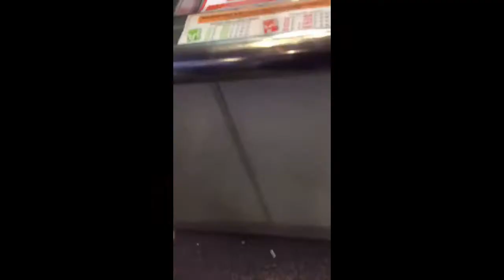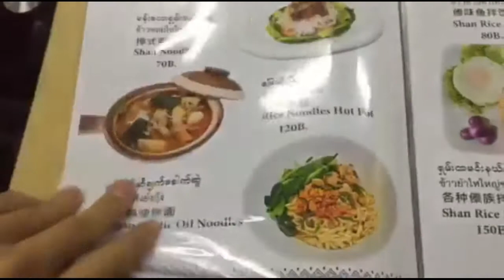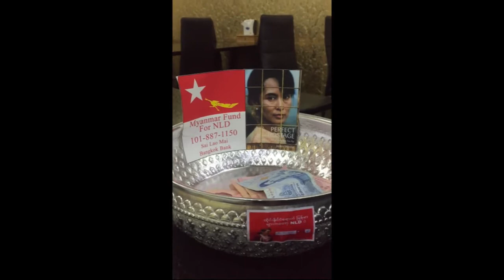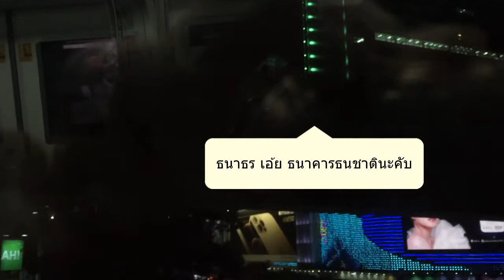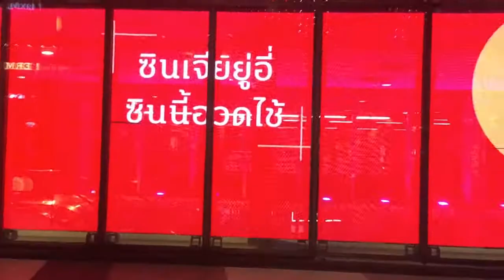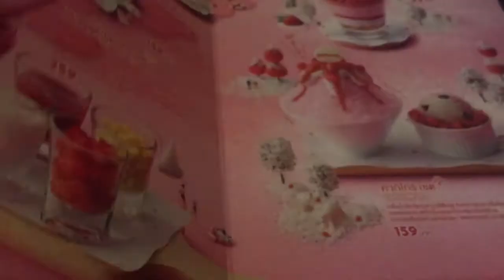VLOG7: อาหารพม่าแซ่บ ๆ ชั้นอยากกินเธอ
ไม่ใช่แค่รีวิวอาหารพม่า แต่จะมีรีวิวอย่างอื่นด้วย จะเป็นอะไรไปชมกันเล้ยยย
พดได้ยินว่ามันฟรีเท่านั้นแหละ รีบจองไฟแล็บเลยจ้าาา😁😁